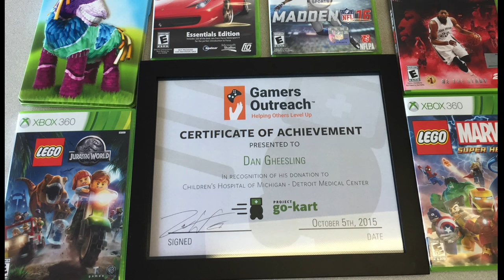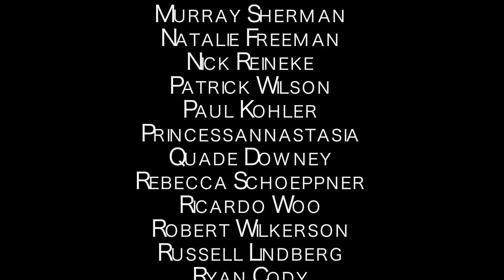Delivering Our Gaming Karts to Childrens Hospital in Detroit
Thank you to everyone who had a hand in making this possible for the Childrens Hospital in Detroit. You guys have impacted kids in a way you may never realize. Thank you!